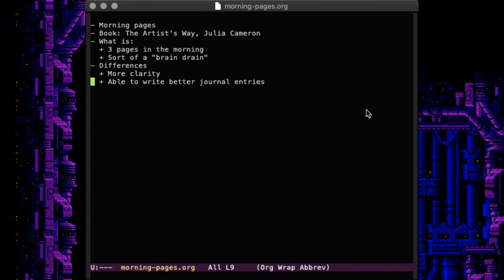4 Years of Morning Pages - The Results Are In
That's right. I'm back to talk about morning pages. Yes, I've been doing morning pages for years now. SO I thought it would be a good time to go over the results and see how I've done with it.

Morning pages are nothing more than 3 pages of written words, any words, whatever comes into your mind. It doesn't matter what you write, it only matters that you are taking a pen (or pencil) and using that implement to mark marks on a sheet of paper.

How can something so simple be so magical? Watch the video and find out.